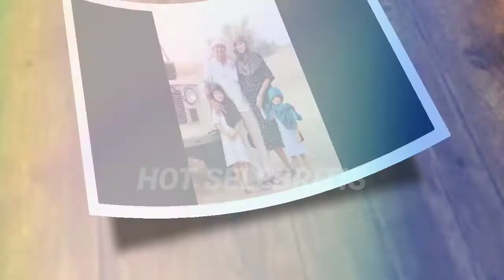Bahagia!!"Yasmine Wildblood" M3L4h!rk4n Anak Ketiga Yang Berj3n!s K3L4m!n L4ki- L4ki...?